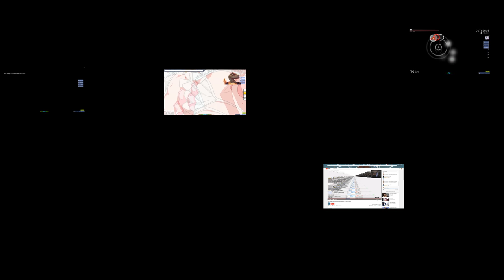[BEST osu! December 32/24] 「BEST」The BEST'S B (Light BEST) + PATATES